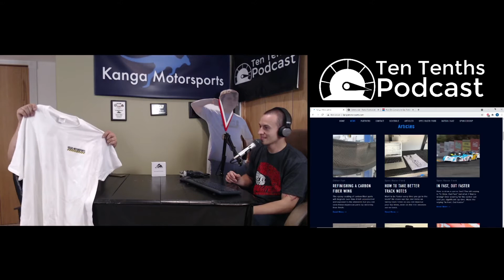Ten Tenths Podcast Episode 256: Back in the Studio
Adam returns to the Kanga Motorsports Studio so the guys can get back to normal shows. They talk about the statistical differences of EVs and Non-EVs, then they talk about the vehicles that they have changed their minds on, then the news.

Also, use the code TenTenths for a free window mount when you buy an ApexPro data unit at apextrackcoach.com